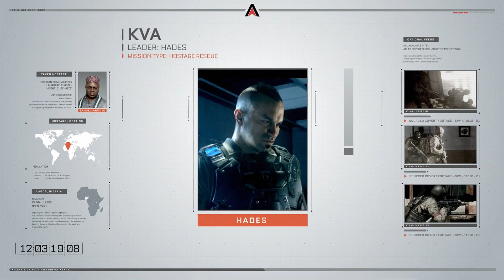Call of Duty Advanced Warfare Прохождение на русском Часть 3 Трафик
Origin: yoursweetdream1
Skype: evgenio67